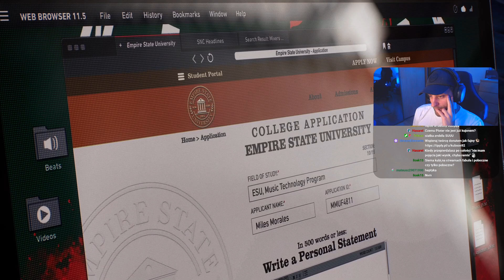MILES SPOTYKA MARTINA LI | SPIDER-MAN 2 #3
🔔 NIE ZAPOMNIJ O DZWONECZKU, ŻEBY DOSTAWAĆ POWIADOMIENIA O NOWYM FILMIE